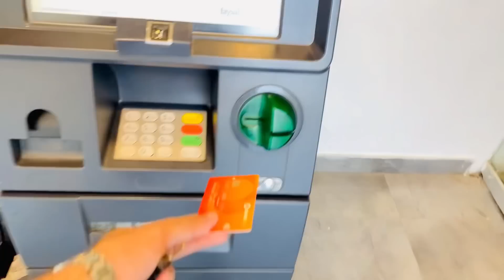PAKISTAN VS SRI LANKA💔|DUCKY BHAI STADIUM MAT JAYA KRO YAAR😩|WE LOST🥺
"Cricket, Comedy, and Daily Life: A Day in the Life of a Pakistani Fan. Despite the loss, we celebrate the effort of our team.